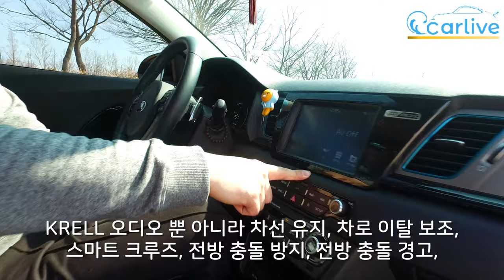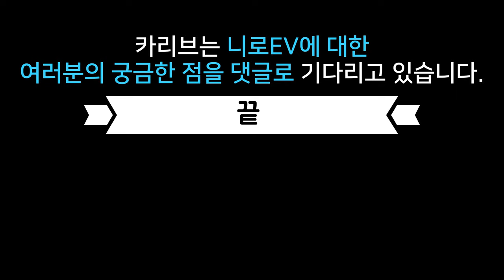니로EV 노블레스 풀옵션! 기아 니로 전기차 장점과 단점은 무엇인지? 1년 시승 차주에게 묻는다.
최근 하이브리드 관심이 커지고
소모 비용이 없는 전기자동차 관심도 높아지고 있다.

니로 EV를 구매한 오너한테 1년간의 시승기
장단점, 테슬라와 코나EV와 비교를 들어보자.